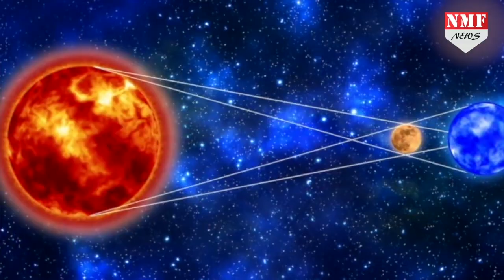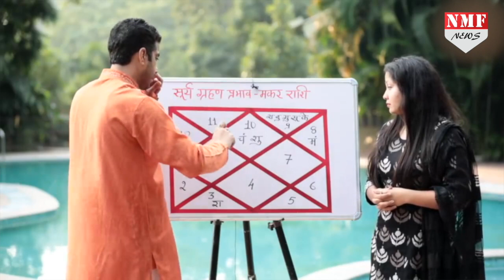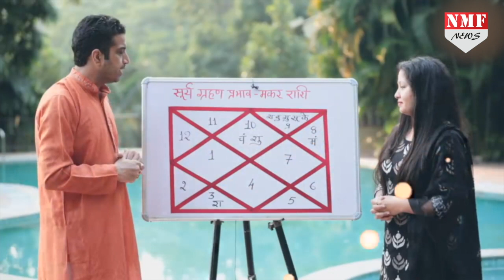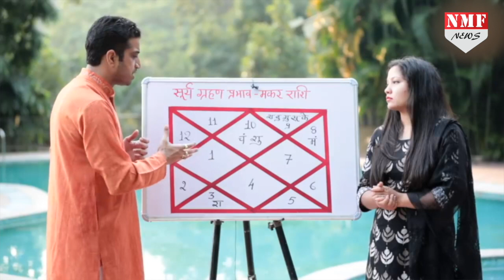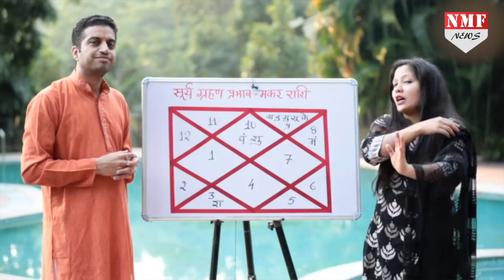26 Dec का सूर्य ग्रहण Capricorn राशि पर डालेगा कैसा प्रभाव, जानें Mayank Sharma से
26 दिसंबर को साल 2019 का आखिरी सूर्य ग्रहण लग रहा है। ऐसे में ग्रहण का प्रकोप मकर राशि वालों की जिंदगी में कितना प्रभाव डालेगा, क्या कुछ बड़ा नुकसान हो सकता है या फिर धन-धान्य में बढ़ोतरी होगी, किन उपायों से ग्रहण के नकारात्मक असर को कम किया जा सकता है। जाने ज्योतिषाचार्य मयंक शर्मा जी से।